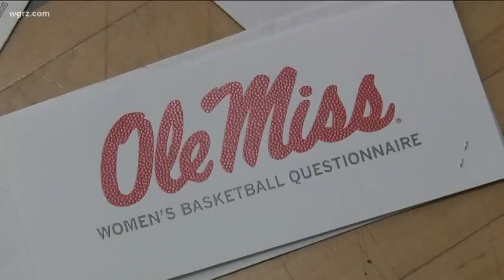South's DeBerry Already An Elite Prospect